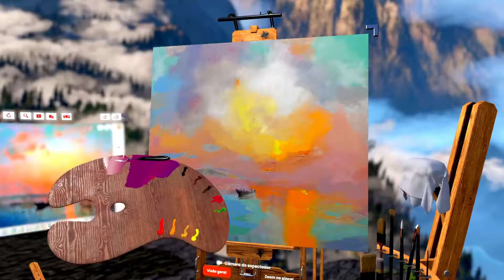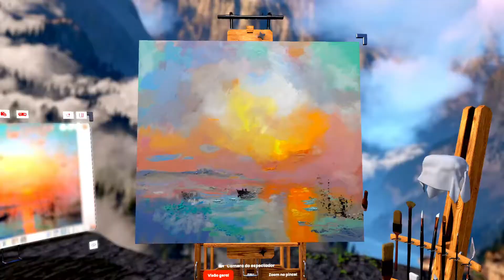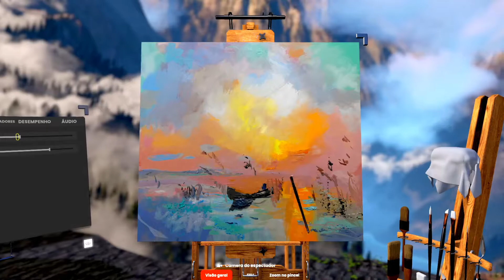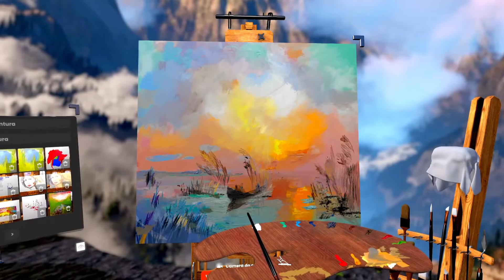Avatar in Vermillion VR Paintings - on Quest 2 -Samantha Brambilla VR.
Uma grande Obra de Arte merece estar no APP Vermillion VR.
Vermillion - Pintura VR no seu melhor (vermillion-vr.com)